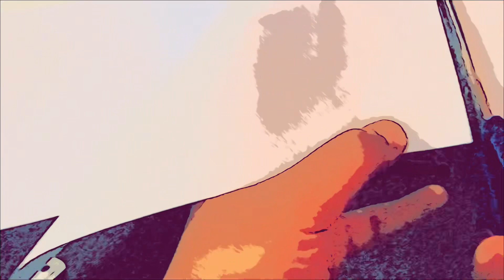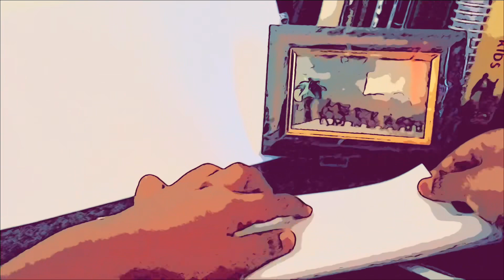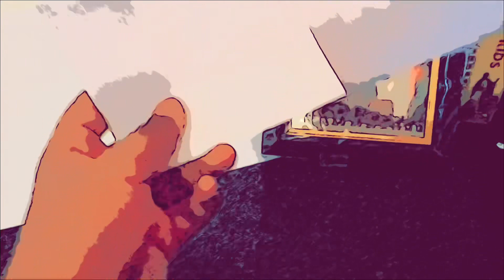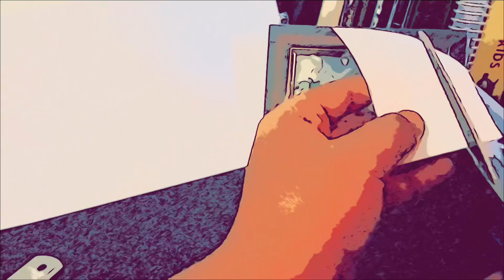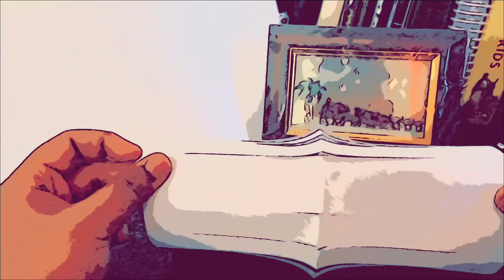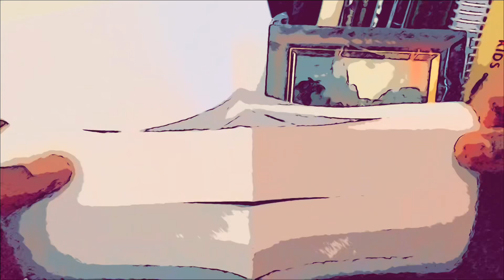How to make Ramadan Lanterns